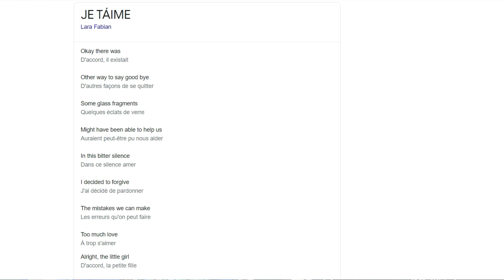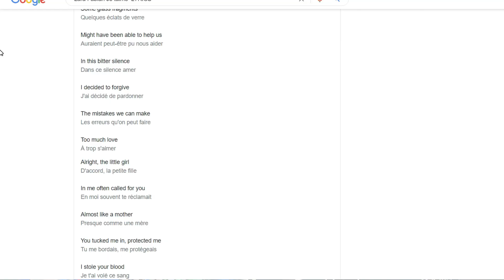OUR FIRST TIME HEARING Lara Fabian - Je t'aime (Live in Paris, 2001) REACTION!!!😱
1)This video has no negative impact on the original works (It would actually be positive for them)
2)This video is also for teaching purposes.
3)It is positively transformative in nature.
4)I only used bits and pieces of videos to get the point across where necessary.